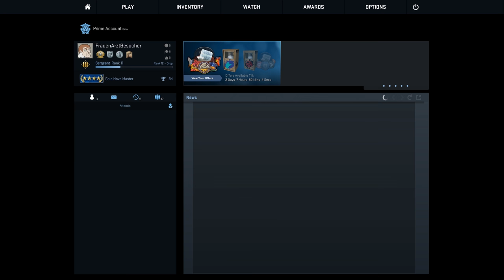CS:GO Tournament | Ak-47 Gott ;D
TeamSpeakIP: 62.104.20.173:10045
Password: ebn

Mein Equipment:
Gaming Monitor
2. Bildschirm